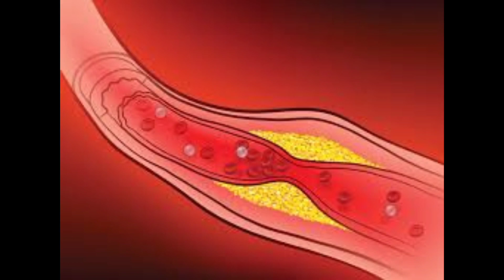கெட்ட கொழுப்பை குறைக்க உதவும் உணவுகள் | Top foods reduce bad cholesterol in Tamil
அதி தீவிர அல்சர்(வயிற்றுப்புண்) குணமாக சாப்பிட வேண்டியவை